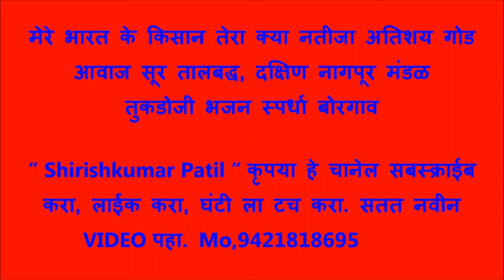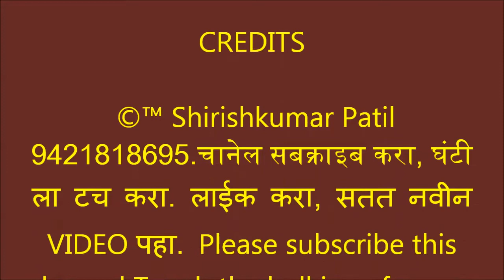मेरे भारत के किसान तेरा क्या नतीजा, गोड आवाज सूर तालबद्ध, नागपूर मंडळ तुकडोजी भजन स्पर्धा बोरगाव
मेरे भारत के किसान! तेरा कौन नतीजा होगा?।टेक।।

तेरी गैयाँ मरी बिचारी । उससे गयी किसानी सारी ।
अब तो बैल नहीं बलवान।। तेरा0।। 1।।

तू तो घुमता शराब ले ले। तेरे घरको कौन सम्हाले?
बच्चे चरित्रहीन महान ।। तेरा 0॥2॥

तुझमें शान बाहरी आयी । तूने कामकी हिम्मत खोयी ।
धनको लूट रहे ॕशैतान।। तेरा0 ॥3।।

तेरा बसा शहरमें डेरा। घरका काम बिगाड़ा सारा।
खेती छोड रही है प्राण ।। तेरा0 ।।4।।

तकड्यादास कहे तू दाता। था एक समय,सदा सुख पाता ।
अपने बूढोंका कर ध्यान।। तेरा 0।।5।।